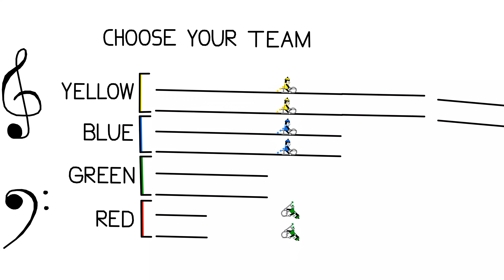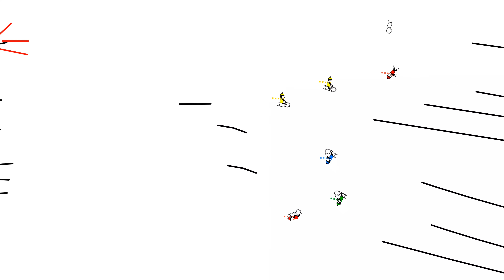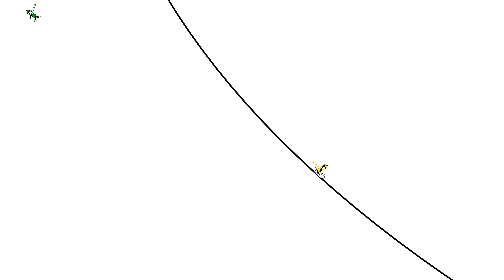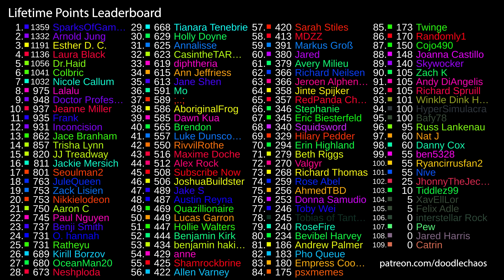Line Rider Race #2 - Who will survive Flight of the Valkyries?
I've synchronized The Flight of the Valkyries (by Richard Wagner) to 8 Line Riders racing down the track for victory. Choose your team color and cross your fingers. All lines were drawn by hand. My favorite color is green, so surely they'll win right? Or am I using reverse psychology? Or am I using reverse reverse psychology, or am I using reverse reverse reverse rever.

People have been asking me how I did the 3D intro at the beginning. If you'd like to make 3D cinematic shots of your own Line Rider tracks, you can download the blender file
First, download the "LineRiderBlenderConverter.zip" file attached to this post and unzip it.
Then simply open the LineRiderConverter.blend file (I'm using Blender version 3.1.2), and go to the scripting tab. Replace the trackFilepath = 'F:\CurrentProjects\LineRiderRace2\Example.track.json' with the path to your desired line rider track and run the script with the play button in the scripting tab of blender. Viola, you have now converted the track json to Blender grease pencil lines, allowing you to manipulate and render them in any way you desire!